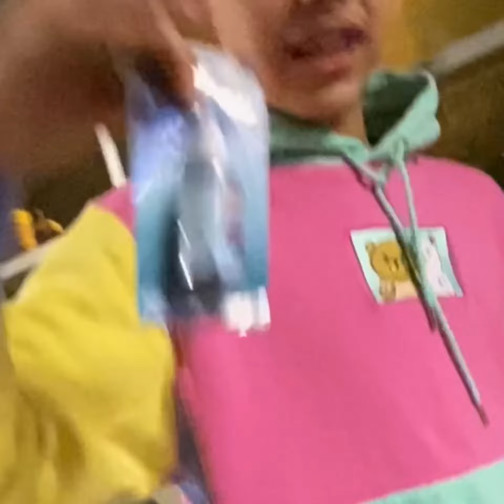Go kart racing//Destiny Mail in ny